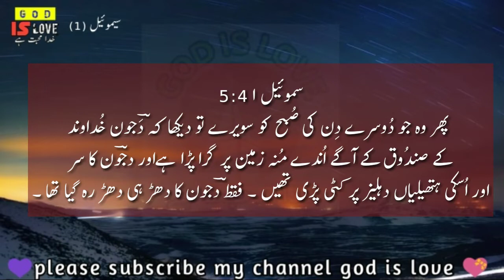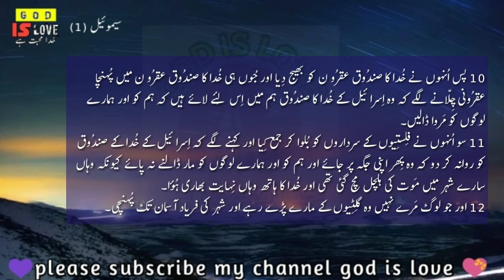Bible Study Urdu | 1 Samuel Chapter 5 | Urdu Bible Muqaddas|سموئیل ۱